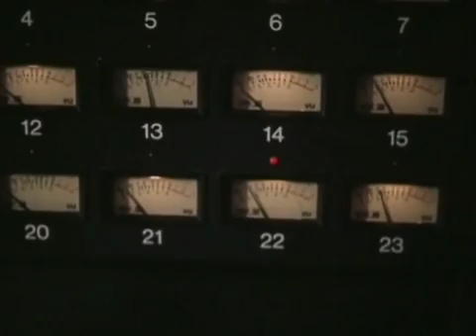Николай Караченцов Кленовый лист